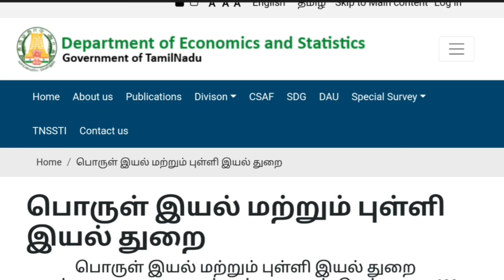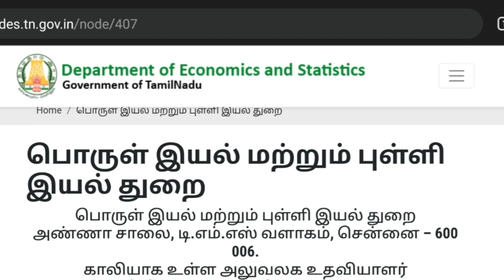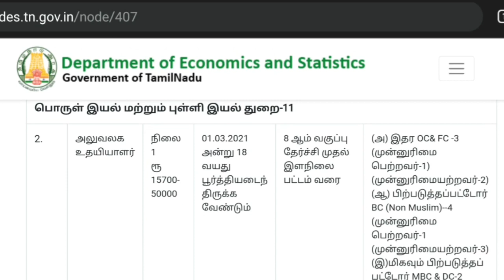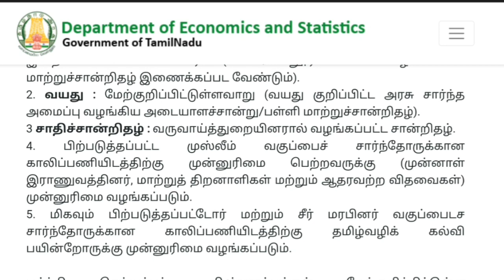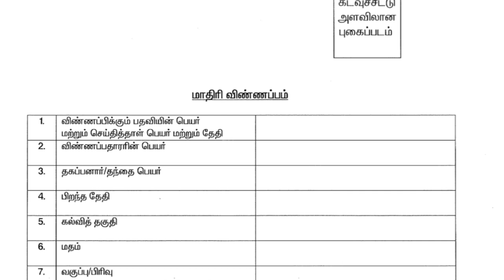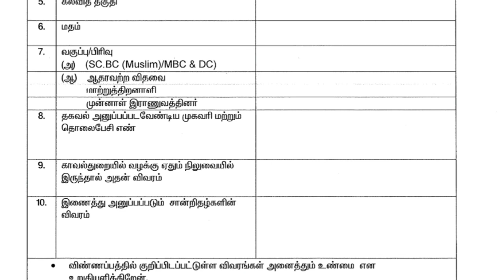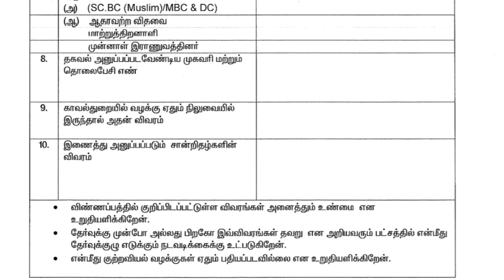Tamilnadu Office Assistant Recruitment 2021 | Office Assistant Work in Tamil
TN Economics and Statistics Department Recruitment 2021: Department of Economics and Statistics, Chennai Tamilnadu inviting applications from eligible candidates for Office Assistant Posts. This TN DES is going to fill 11 office assistant vacancies through this employment. Candidates who are interested in statistics government jobs in tamilnadu can apply for this job without fail. This Tamil Nadu Economics and Statistics Recruitment 2021 Application form will be available on the official website from 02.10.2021 to 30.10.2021.I hope all of you like this video, Drop your queries at or comment your queries. Thank You.

Copyright :-